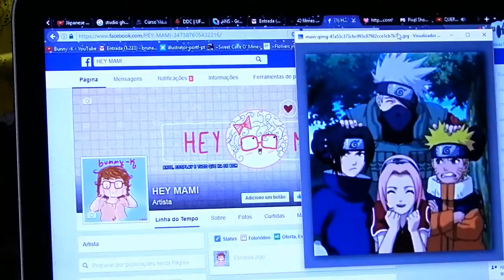~Aquarelando~ NAAAAARUUUUTOOOOOO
Oi Gente !  Faz  tempinho que  não tem vídeo né ... fim  de  semestre...estou cheia  de  coisa, sinto muito. Espero poder  postar  os  vídeos do ax  em  breve, já  estou trabalhando neles!!! bjkas
* Lembrando que  logo cópias  desenho  vai  estar a  venda !! (tiragem limitadas  em  papel fotográfico)